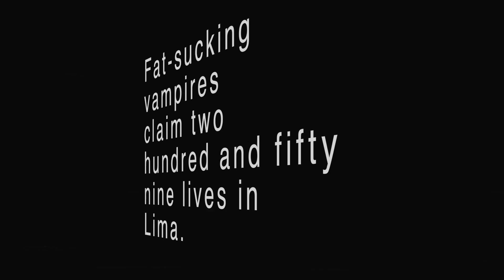Vine Like Tabloid Haiku 1 - Fat Sucking Vampires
These vine-like video tabloid haiku are haiku based on tabloid headlines.